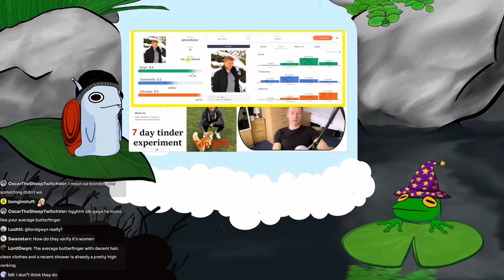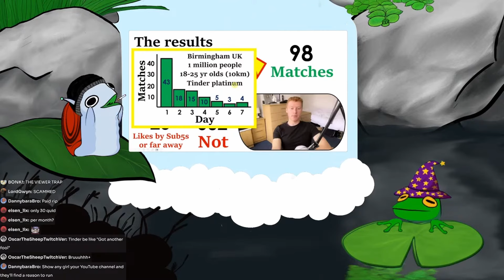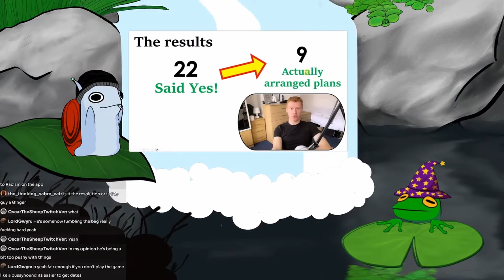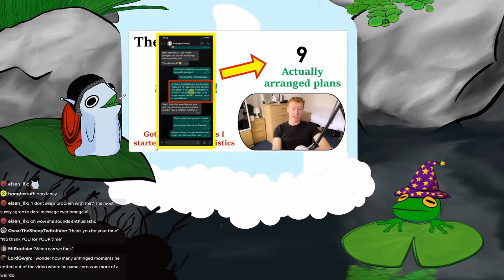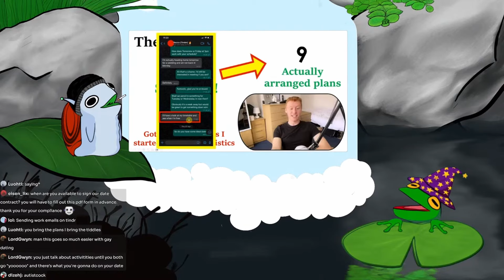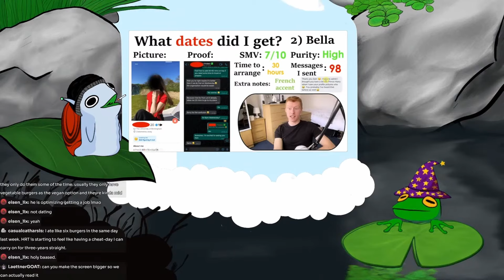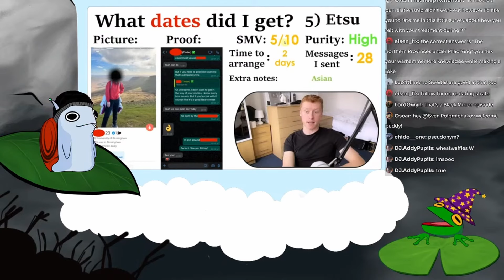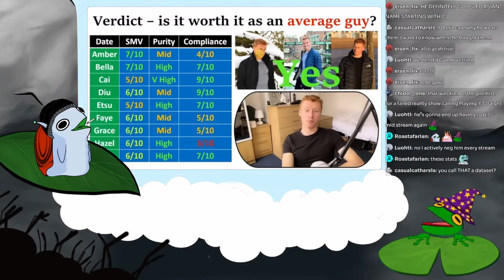WHEAT WAFFLES advice does NOT WORK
Can YOU handle Smug and Wiz's dating advice? Can YOU learn how to talk to girls online? This week they take a look at where Wheat Waffles went wrong in his battle with coming out of the closet

Catch us LIVE: MONDAY 7PM GMT